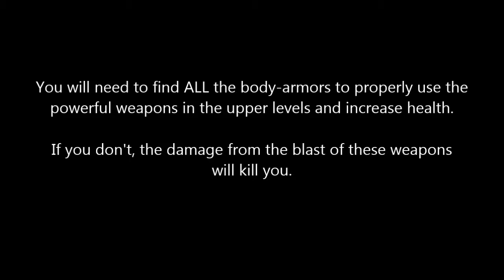Get the First Body-Armor - Snakes-N-Ladders : Origins - Episode 1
This video will show you how to get the first body-armor found in the "Ground-Zero" level of Snakes-N-Ladders:Origins-Episode 1.

This video start off from where the "First 5 Minutes" video left off. Check that video for details on how to get the rocket-launcher and reach the location this video starts from.

You have to collect ALL the body-armors so that you can properly use the more powerful weapons in the upper levels & increase you health. Without body armor, the blast from those weapons can kill you.